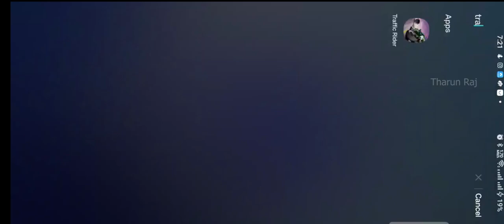SHADOW R (Honda SHADOW) bike ridding into traffic on endless mode | Traffic Rider Gameplay.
🏍️ **SHADOW R (Honda SHADOW) Takes on Traffic in Endless Mode! | Traffic Rider Gameplay 🚦**

Gear up for an adrenaline-pumping ride as we take the iconic Honda SHADOW R into the heart of traffic in Endless Mode! 🌟 Watch as this beast of a bike conquers the asphalt, showcasing its power, speed, and maneuverability.

🚀 **Bike Specs:**
- 0-67 km/hr in stock in first gear.
- Top speed of 164 km/hr.
- Rapid acceleration, possibly the quickest among its competitors.
- Decent view during wheelies, but beware of a blind spot for close vehicles.
- Marvelous stability with precise maneuverability.

👍 **Pros:**
- Quick acceleration to top speed.
- Marvelous stability for precise movements.
- Decent view during wheelies.

👎 **Drawbacks:**
- Braking may not satisfy speed enthusiasts, especially given its limited top speed.
- Ideal speed for gaining points in Endless Mode requires driving in third or fourth gear.
- Wider handlebar makes rapid lane changes a bit challenging.

🤔 **Review:**
Get the lowdown on the Honda SHADOW R's performance as we push it to the limits in this Traffic Rider Gameplay video. Discover its strengths and weaknesses, and decide if it's the ride for you!

📸 **Follow TRJ Car Photography on Instagram for more thrilling rides:**